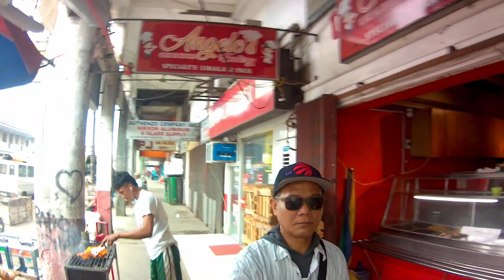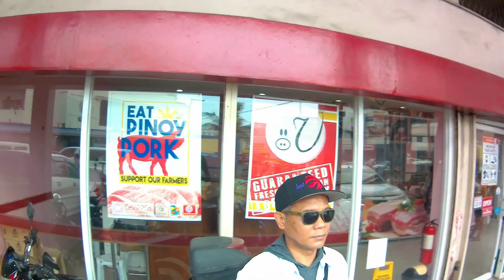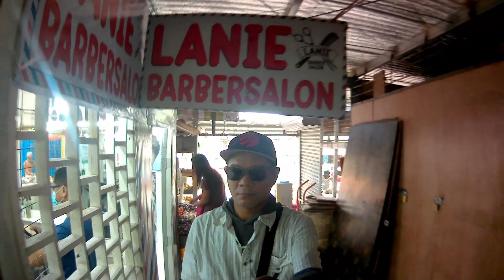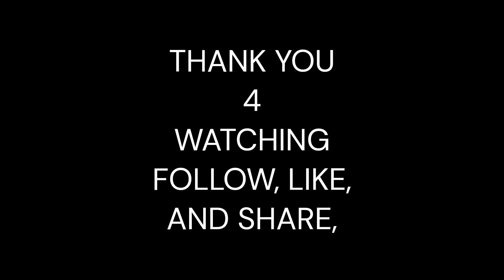EXPLORING ILOILO SUPERMARKETS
ILOILO TERMINAL MARKET IS APUBLIC MARKET LOCATED IN ILOILO CITY, PHILIPINES IT IS SITUATED AT AN ALTITUDE OF 16 FEET AND IS A POPULAR TOURIST ATTRACTION IN THE AREA THE MARKET IS KNOWN FOR ITS WIDE VARIETY OF FRESH PRODUCE, SEAFOOD AND MEAT PRODUCTS. IN AUGUST 2022 THE ILOILO GOVERNMENT AWARDED THE LEASE AGREEMENT FOR THE REDEVELOPMENT OF THE ILOILO CENTRAL MARKET AND ILOILO TERMINAL MARKET TO SM PRIME HOLDINGS INC. THE REDEVELOPMENT PROJECTS AIMS TO MODERNIZE THE MARKETS AND MAKE THEM CLEANER, MORE COMPETITIVE AND ACCESSIBLE TO COSTUMERS THE NEW STRUCTURES WILL BE WORLD CLASS AND WILL GENERATE EMPLOYMENT OPPORTUNITIES FOR PEOPLE OF ILOILO CITY